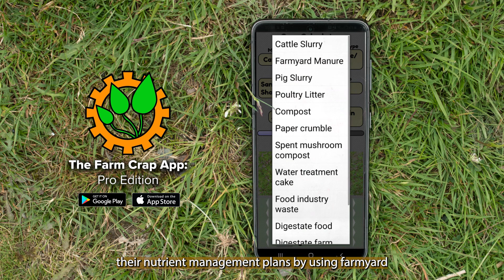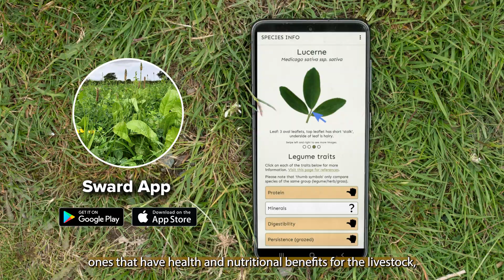Welcome to the Rural Business School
Looking to stay ahead of the game in the fast-paced world of rural industry? A Rural Business School we are leading the way in positive development for the rural industry!

We are an organisation that combines
👩‍🏫 education
🚜 training
🗄 business support
and applied research for rural industries, and we're here to help you take your career to the next level.

Working with a diverse range of people, groups, and organisations, we provide first-hand specialist knowledge and technical support where it matters most.

We work closely with other land-based colleges and training providers to ensure that you have access to the latest training opportunities and research findings across the region.

At the Rural Business School, we prioritise sustainable agriculture and resource management, with technical specialists in animal health and welfare, resource management, competitiveness, organic production systems, and knowledge transfer.

We are proud to play a key role in a number of applied research projects, including Defra's Sustainable Intensification Platform, providing research facilities and expertise to trial cutting-edge solutions to the issues faced in the industry.

Our goal is to increase knowledge, productivity, and efficiency in agriculture and forestry, and we're dedicated to providing services to owners, managers, and employees of rural businesses and organisations.

We operate within a large network of industry and academic partners and collaborators, and we have a key role in knowledge exchange and disseminating research from science into practice.

At the Rural Business School, we pride ourselves on our ability to deliver a program of research and technology transfer capacity in the land-based sector.

Our dedicated team of staff pioneers new research approaches and is involved in research and development on regional, national, and international platforms.